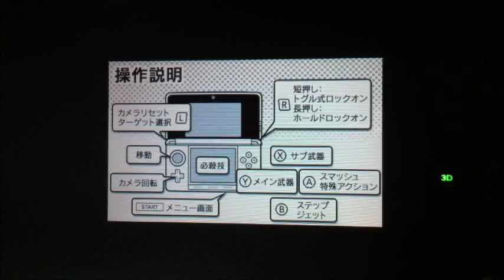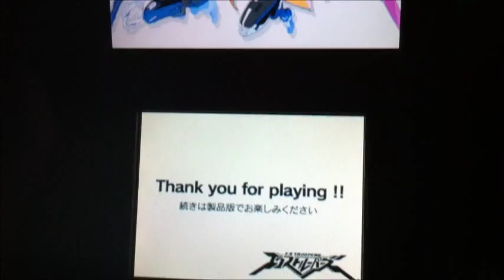E.X.TROOPERS NINTENDO 3DS GAMEPLAY DEMO BY JUNIOR FERREIRA